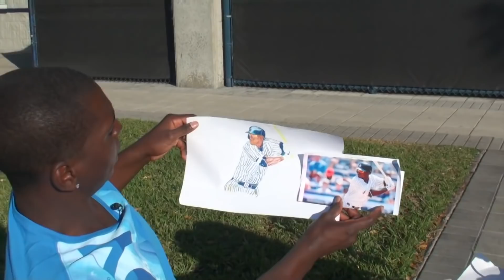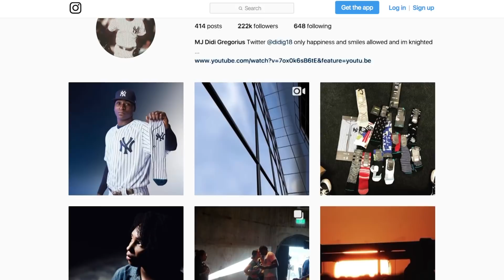Didi Gregorius Ride Along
Go for a ride with New York Yankees star shortstop Didi Gregorius and YES Network's Matthew Stucko.